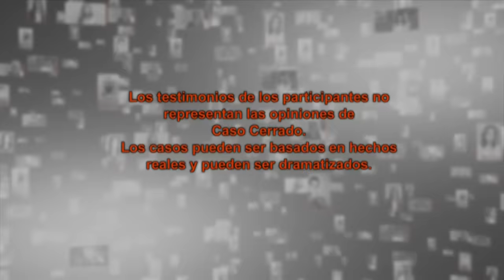¡¿Secuestraron a la Dra Polo?! | Caso Cerrado | Telemundo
Video oficial del controvertido programa de Telemundo Caso Cerrado. Michael salió de la cárcel y quiere ver a su hija, pero su ex mujer se lo prohibe y hasta convenció a la pequeña de que su padre es un violador. Desesperado, Michael está dispuesta a secuestrar a la Dra Polo para que se sepa la verdad y poder ver a su hija nuevamente.